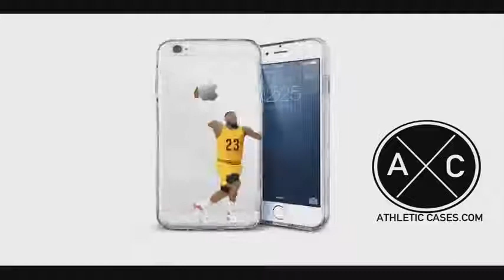The Most DEADLIEST Ankle Breakers, Crossovers, Dunks of 2018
Add me on snapchat: funnymemesposts